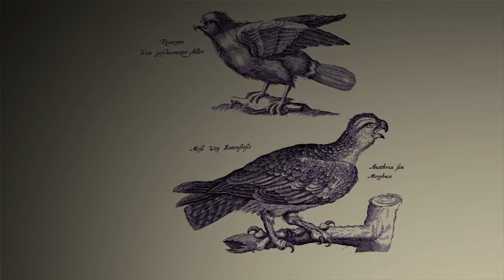THE LAST GUARDIAN Walkthrough Gameplay Part 7 - SAVE ME (No Commentary)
The Last Guardian Gameplay Walkthrough Part 1 includes the Story Prologue on PS4. Xavier132003s The Last Guardian Walkthrough Gameplay will include Soundtrack, Story Missions, Cut Scenes, Episodes, Chapters, Bosses, Characters and the Full Story until the Ending of the Single Player Campaign.

The Last Guardian is an action-adventure video game developed by genDESIGN and SIE Japan Studio, and published by Sony Interactive Entertainment for the PlayStation 4. The game is designed and directed by Fumito Ueda, and shares stylistic, thematic, and gameplay elements with his previous games, Ico (2001) and Shadow of the Colossus (2005). In The Last Guardian, the player controls a young boy who befriends a giant half-bird-half-mammal creature, Trico, and the two work together to evade guards that are after them both. The player must manipulate Trico as they would a real animal, such as luring it with food, to use it to reach high platforms or other remote places, while evading enemies.

The Last Guardian's story is framed as a flashback narrative told by an older man recounting his experience as a young boy meeting a giant, feathered creature, resembling a griffin, named Trico.